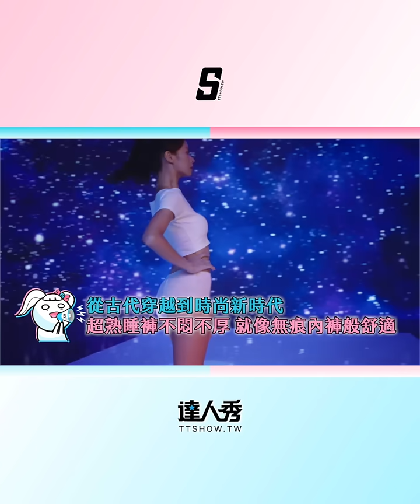直擊！王淨驚人祕密大公開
王淨超推的經期放心睡秘密武器
讓人怎麼睡、怎麼滾都不怕！好想一起加入褲型新時代喔~~

各大通路限時特價中！
現在邀請好友加入蘇菲LINE官方帳號，就有機會獲得台南友愛街旅館住宿券的抽獎機會